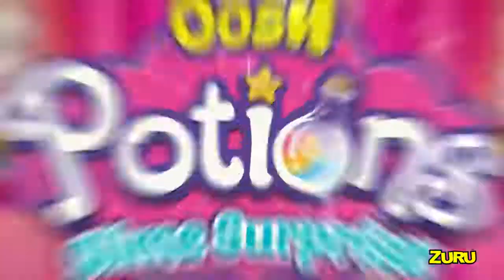OOSH lima Nõiajook ✨🔮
Tõeline maagia võib tulla teie koju! Selle komplekti sisu võimaldab teil kodus lima meisterdada: sega vajalikud komponendid, lisa soovitud dekoratsioonid ja saadki ainulaadne lima mängude jaoks! Lima helendab pimedas!

Komplektis: purk, võlukepp, kaks pudelit lima jaoks, helmeste ja litrite komplektid, võlutolmu korv, vedelad litrid, kasutusjuhised.